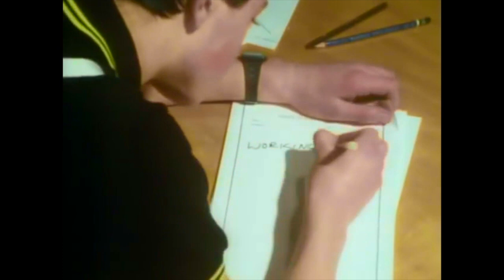The Specials - "Rat Race" (12" Mix) A Myleslandia Video Mix! R.I.P. Terry Hall!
The Specials - "Rat Race" (12" Mix) A Myleslandia Video Mix by Myles Matisse.

After Terry Hall passed away on December 18th 2022, I explored his vast discography, seeking out extended versions to make new extended music videos in tribute to him. RAT RACE was one I found. Sucha great song and cool video. The 7 original members of THE SPECIALS were special indeed. Tragic they only lasted 2 albums with the original lineup. Great to see they reunited (without Jerry Dammers unfortunately) and then had a #1 NEW album before Terry died. Rest in Peace Terry Hall, singer and songwriter extraordinaire!!!

Band:
Terry Hall - Lead and Backing Vocals
John Bradbury - Drums
Roddy Radiation - Guitar
Jerry Dammers - Keyboards, Backing Vocals
Lynval Golding - Guitar, Backing Vocals
Horace Panter - Bass
Neville Staple - Vocals

Lyrics:

You're working at your leisure to learn the things you'll need
The promises you make tomorrow will carry no guarantee
I've seen your qualifications, you've got a Ph.D.
I've got one art O level, it did nothing for me
Working for the rat race
You know you're wasting your time
You're no friend of mine
You plan your conversation to impress the college bar
Just talking about your Mother and Daddy's Jaguar
Wear your political T-shirt and sacred college scarf
Discussing the worlds situation but just for a laugh
You'll be working for the rat race
Just working at your leisure to learn the things you don't need
You're working for the rat race